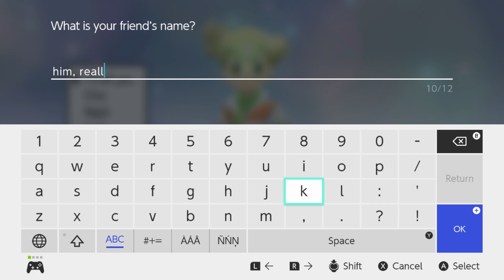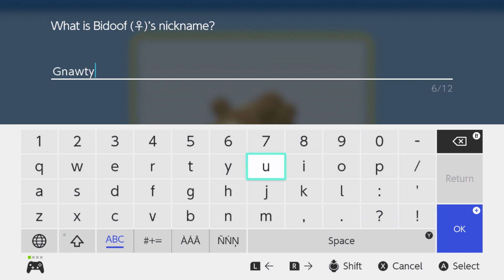Did we get the BEST starter? - Pokémon Nuzlocke Part 1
Come and join us as we begin our quest to become Pokémon champion in a new playthrough of Pokémon Shining Pearl.  Here we will meet the people of the world and make friends with our first Pokémon team members.  Did we get Piplup, Turtwig, or Chimchar?